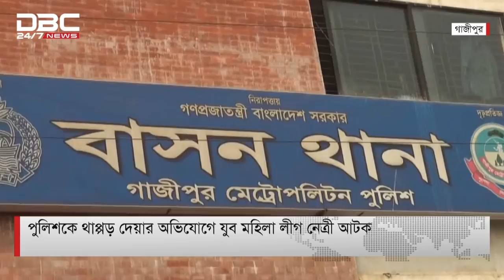পুলিশকে থাপ্পড় দেয়ার অভিযোগে যুব মহিলা লীগ নেত্রী আটক